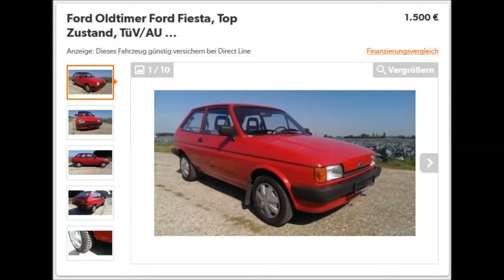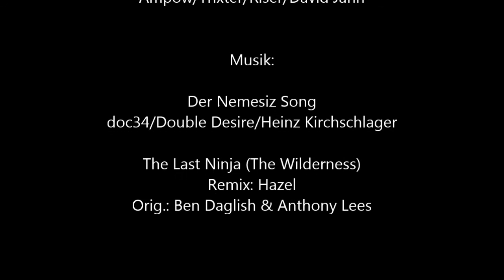Lebenszeichen zum Karneval (Recut)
Das aufgrund aktueller Entwicklung zurückgehaltene, umgeschnittene und mit zusätzlichen Inhalten versehene Video, welches ursprünglich am Rosenmontag erscheinen sollte.

Kleine Korrektur: Der Support von Win7 läuft 2020 aus, der von Win8 2022. Seht es mir nach - ich plane nämlich nicht, jemals auf Win8 oder gar Win10 umzusteigen!

Noch ein Hinweis: Die Lage zur Digital Talk hat sich inzwischen ein wenig verbessert - näheres dazu erfahrt ihr im solo "DT-Video", welches noch erscheinen wird. Aber soviel sei verraten, wir arbeiten uns gerade in die Materie ein!